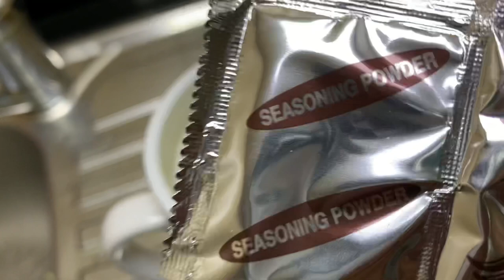NAGLILINIS LANG KONTI l ❤️DEBBIE OTAGAN NESTAL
Please sunscribe